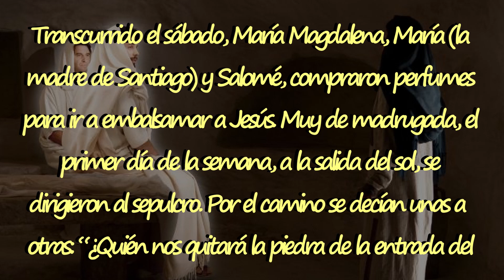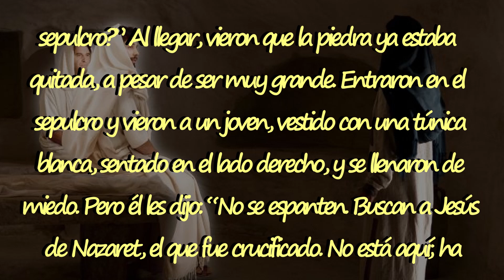1 MINUTO CON EL EVANGELIO (Sábado, 03 Abril 2021)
Lectura del Santo Evangelio según San Marcos correspondiente al Sábado, 03 Abril 2021)